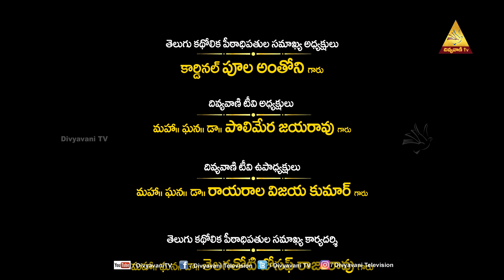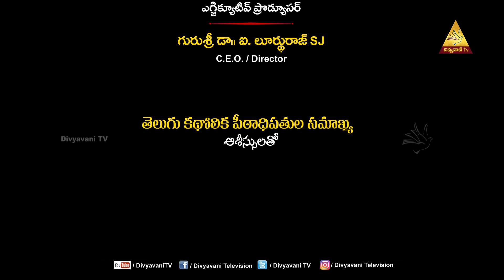KRISTU SANDESHAM | TELUGU | FR.YERVUA THOMAS | EPISODE- 08 | 24 JULY 2024 | DIVYAVANI TV